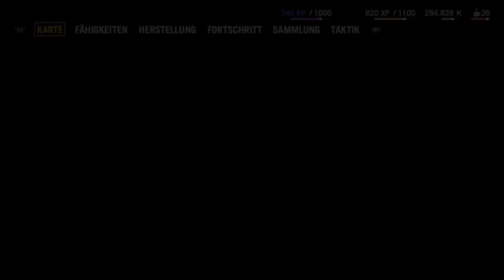FAR CRY 4 PS5 Gameplay Walkthrough Part 9 | Eine Kurze Jagd (FULL GAME)